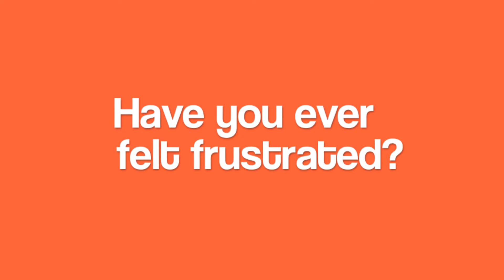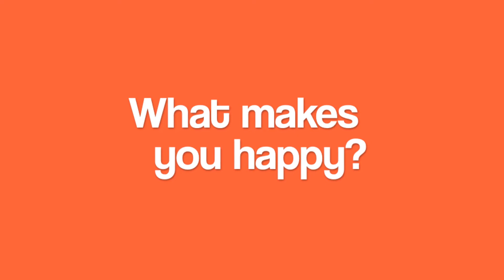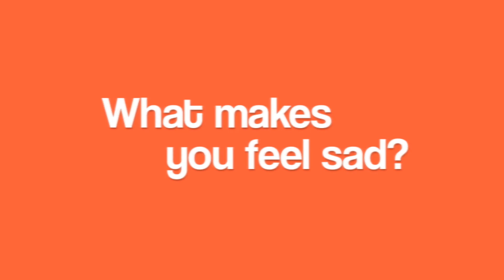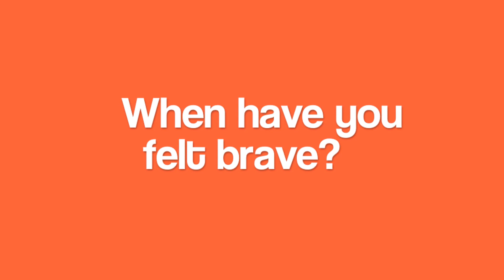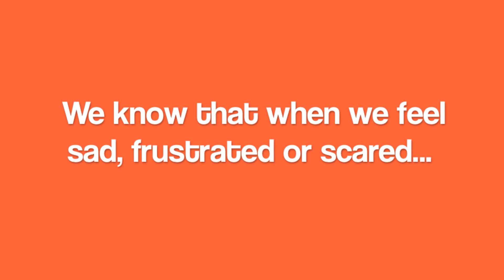Prep Students Talk About Different Feelings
In Prep, students have been learning that everyone has feelings inside. They have learnt that all people, both big and small, have good feelings and sad feelings. All feelings are important but watch their video clip to find out why being brave can be one of the best feelings to brighten your day.